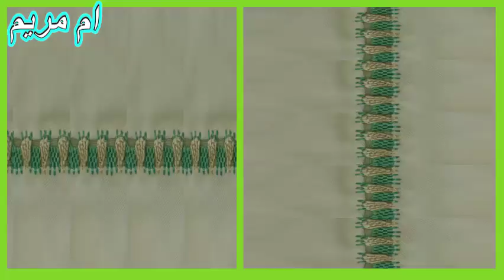ملاقية الراندة بالطرز التركي في قمة الشياكة مع ام مريمembroidery- Tarz tourki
مرحبا بكم متابعي قناة ام مريم للراندة اليوم ساقدم لكم
جديد ملاقية في الطرز التركي لجلابة - embroidery
شرح كامل لطريقة الطرز التركي على الجلابة  - Tarz tourki تعلمي سيدتي زواقة جديدة في الطرز التركي بالراندة
اتمنى ان ينال الفيديو اعجابكم واي تساؤل ضعوه في التعاليق وشكرا لكل من يدعمني